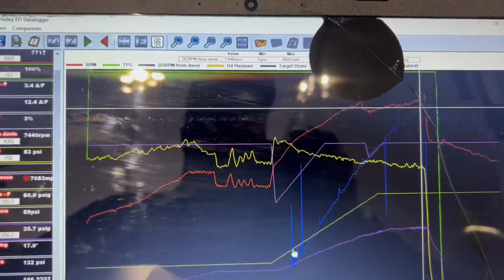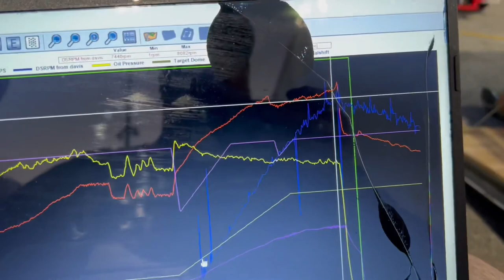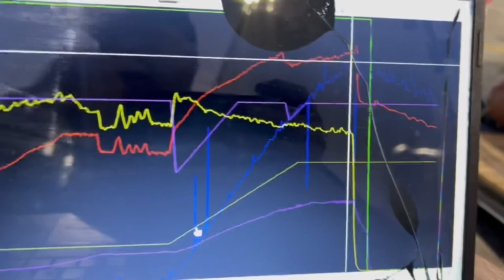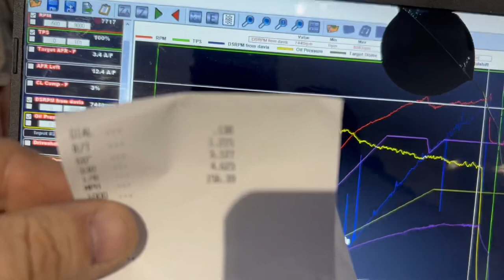I almost QUIT! Galot Test N Tune with Randy's Hotrod!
Thursday night test and tune at Galot Motorsports park.  Let's see if the changes we made help the car any at all or if we have to go back to the drawing board!  Let's go drag racing!

Hang out with me live every Wednesday night for Tech Talk! Ask questions and share your setups.